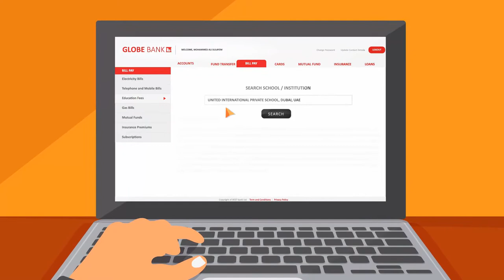FSS Bill Pay- Simplifying Education Fee Payments